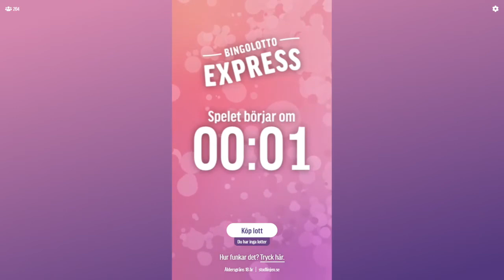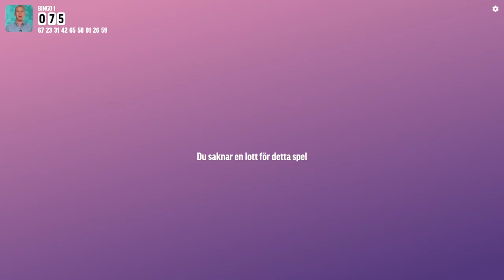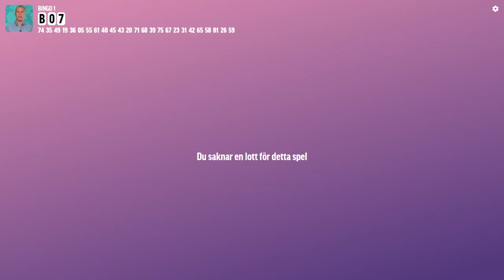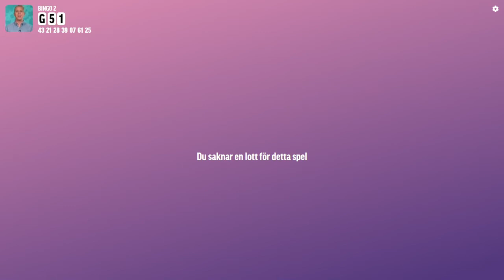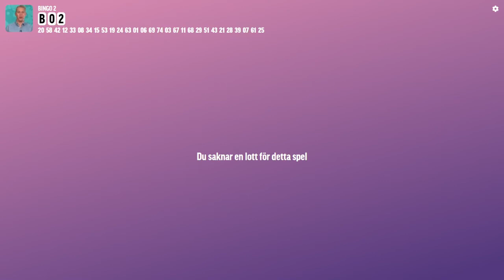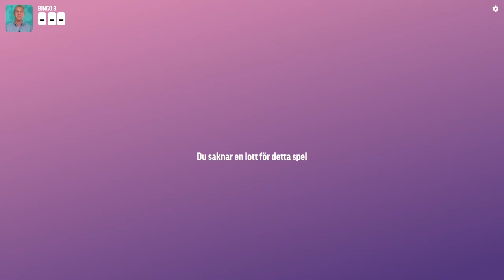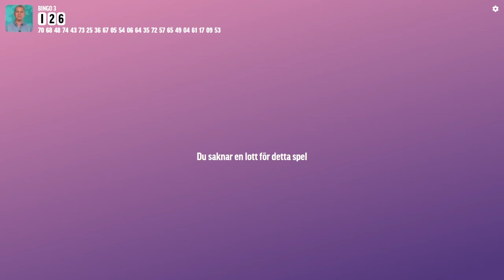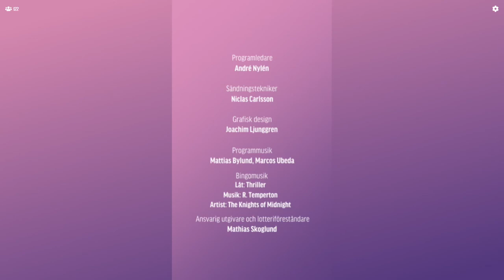BingoLotto Express, 1 november 2021